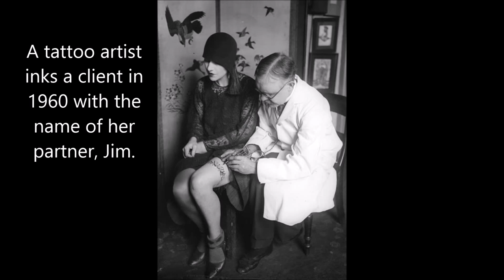30 Badass Vintage Photographs of Women Getting Tattooed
Although we are used to seeing girls with beautiful, striking tattoos, tattoos have been an extremely popular trend only for a few decades now. Or isn’t it so? Since the late 19th century, tattoos may not have been that popular, but they were a thing for show-women and bold, progressive ladies.